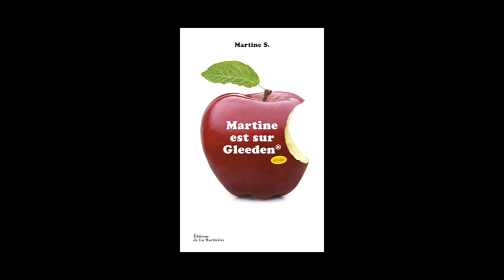Martine S. par les éditions de La Martinière - Rentrée littéraire 2015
Nadia Butaud des éditions de La Martinière vous présente l'ouvrage de Martine S. "Martine est sur gleeden".